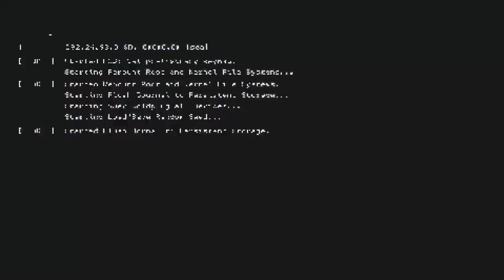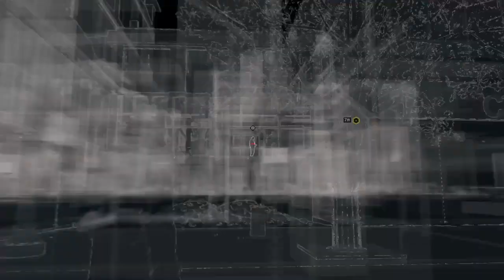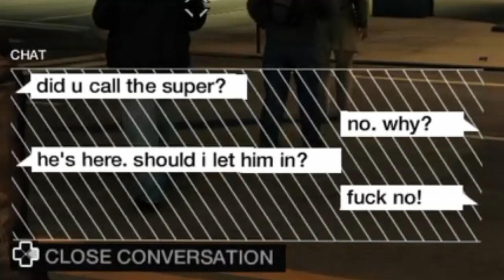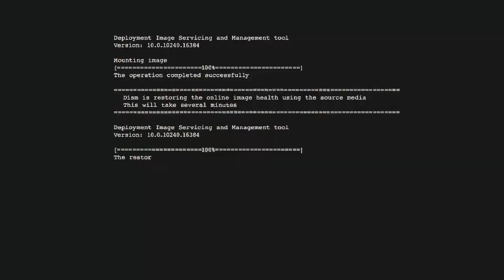ctOS | Watch_Dogs